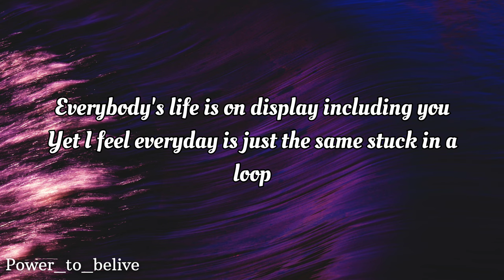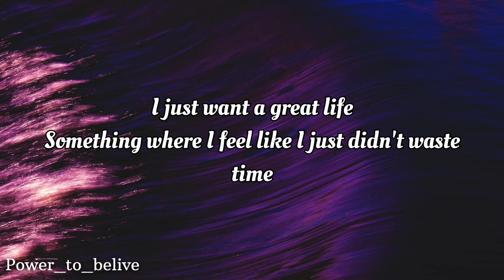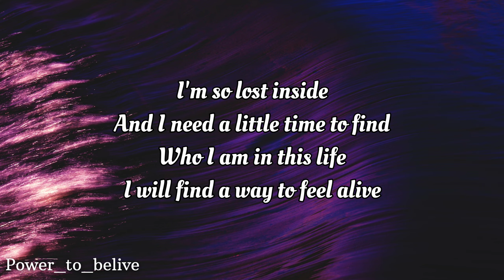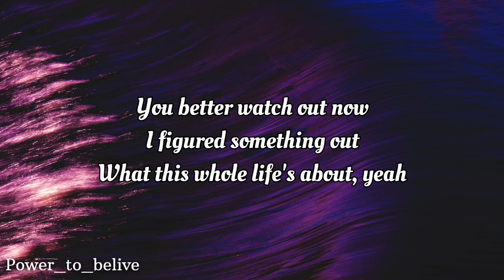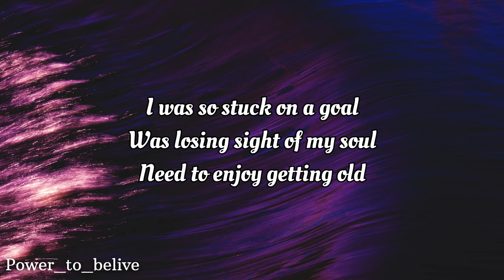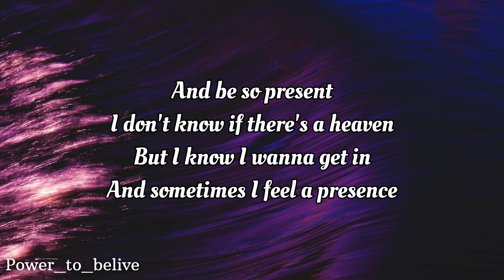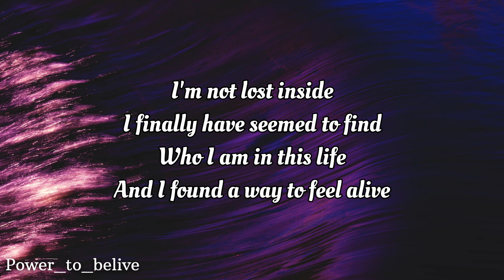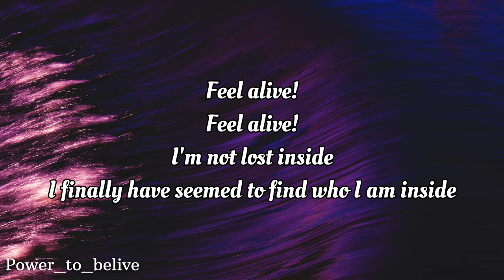NEFFEX - Inside 🔭 [LYRICS]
LYRICS:

VERSE 1:
There's too much that's going on, I don't know what to do
Paralyzed by options in this world can't pick and choose
Everybody's life is on display including you
Yet I feel everyday is just the same stuck in a loop

I need some variety
I’m sick of this anxiety
I'm sick of this society
They make us feel a rivalry

Compare ourselves to others
But we all got different mothers
We were raised in different structures
So were different it's no wonder

I just want a great life
Something where I feel like I just didn't waste time
Something I look back and say that was a great time
Cuz man i just hate when the years pass by the wayside, yeah…

PRE/HOOK:

(2x)
I’m so lost inside
And I need a little time to find
I will find a way to feel alive

Feel alive!
Feel alive!
And I need a little time to find who I am inside

VERSE 2:
…You better watch out now
I figured something out
What this whole life's about

…It’s not the goal its the journey
Wasted emotion is worry
I’ll stop being in a hurry and…

I'll just enjoy what I’m doing
Keep pushing forward and moving
Appreciate the improvement

I was so stuck on a goal
Was losing sight of my soul
Need to enjoy getting old

And be so present
I don't know if there's a heaven
But I know I wanna get in
And sometimes I feel a presence
Energy in a direction
So I follow intuition
It took me to a musician
Now I’m on a different mission
To help others with afflictions

PRE/HOOK:

(2x)
Now I'm not lost inside
I finally have seemed to find
And I found a way to feel alive

Feel alive!
Feel alive!
I'm not lost inside
I finally have seemed to find who I am inside...